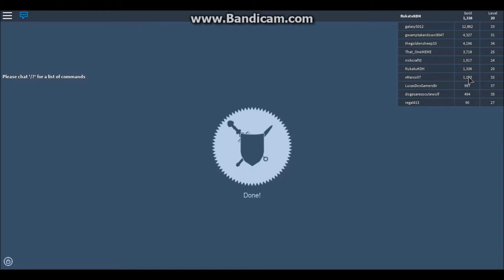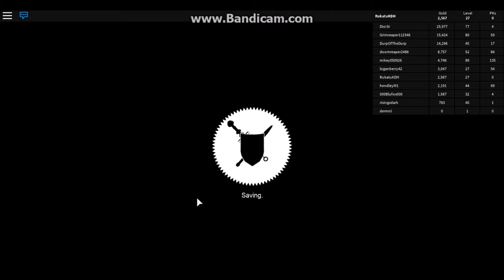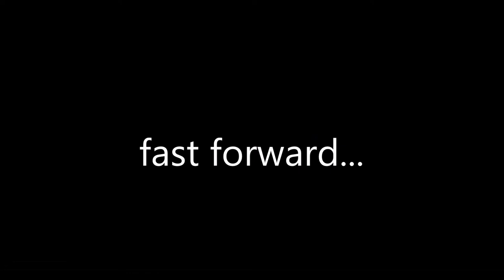CAN'T SWIM? | Monster Islands! #2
probably next video will be quests and stuff
oh yeah btw im starting school tomorrow, so idk how active im going to be.
master procrastinator.  hue